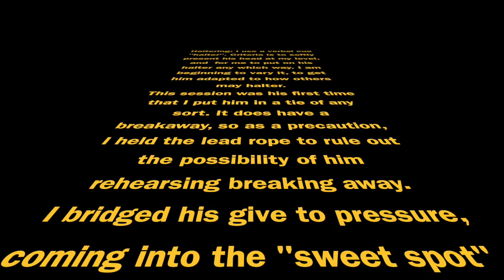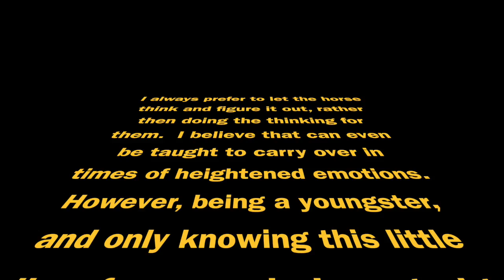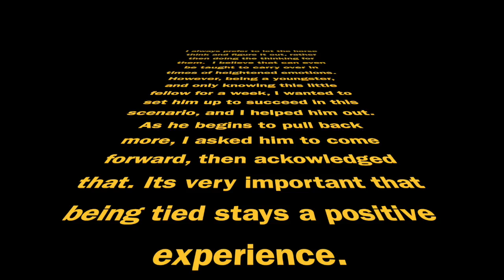Alex Starts Week 2 HD 720p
Adorable 1.5 year old  Arabian Gelding Alex has been with us just one week, and has proven what a smart fellow he is. Not only quick to learn, but steady minded.  I am purposely doing his sessions away from the other horses to build his confidence being alone, and strengthen his bond and trust in people. This session was in the barn on a rainy day, and was his introduction to tying and standing still untied, while being brushed.
   He is so much fun! Training the behaviors is nice.  But preparing and training him mentally, for a strong successful, happy future is the MOST rewarding.